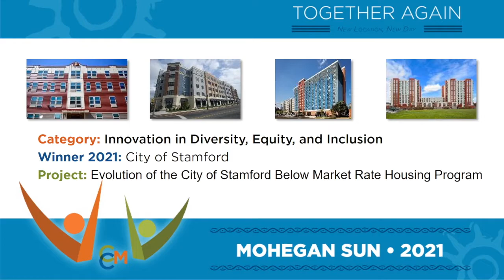Municipal Excellence Awards - CCM Convention 2021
Each and every day, municipal officials throughout the state of Connecticut do outstanding work that promotes quality of life in our communities. Through both individual and team efforts, they make Connecticut towns and cities excellent places to live, work, and play. CCM’s Municipal Excellence Awards recognize innovative projects and individuals that have significantly improved the quality of life for citizens, established partnerships, and built community support. The competition applauds the achievements of leaders and municipalities and encourages others to strive for excellence. Awards are presented each year at the annual Convention.